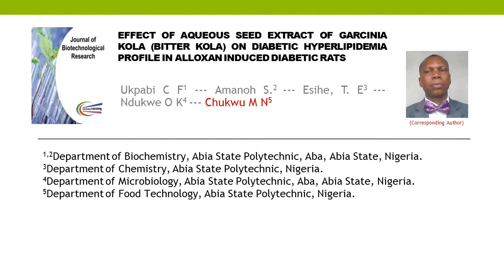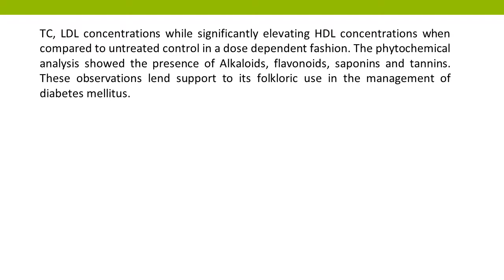Effect of Aqueous Seed Extract of Garcinia Kola Bitter Kola on Diabetic Hyperlipidemia Profile in Al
Effect of Aqueous Seed Extract of Garcinia Kola (Bitter Kola) on Diabetic Hyperlipidemia Profile in Alloxan Induced Diabetic Rats